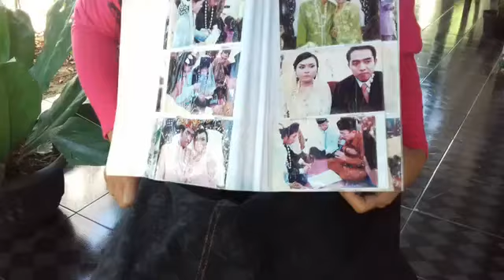Inilah Pengakuan Istri Pelaku Mutilasi Wanita Hamil